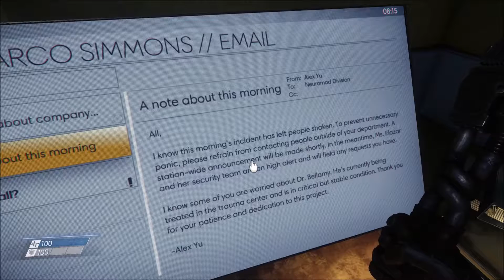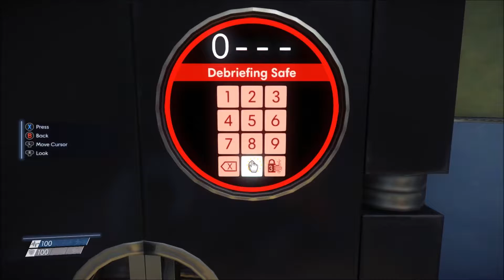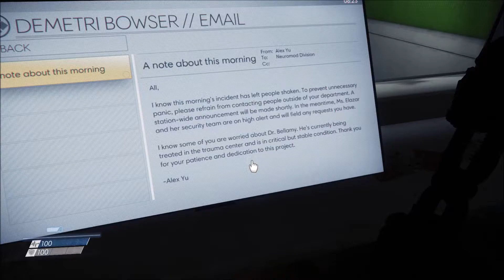Prey - Zinker Rapes A Corpse - Episode 2 - Speletons Gameplay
"Is this fucked up? Maybe." - Zinker, 2017

Speletons:
Zinker
Derek